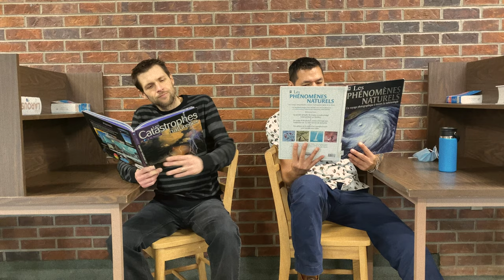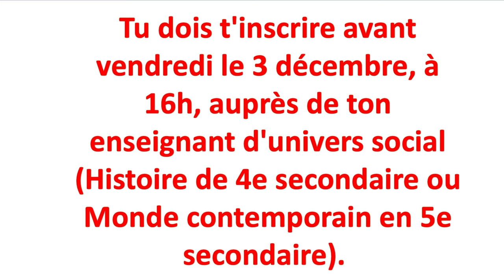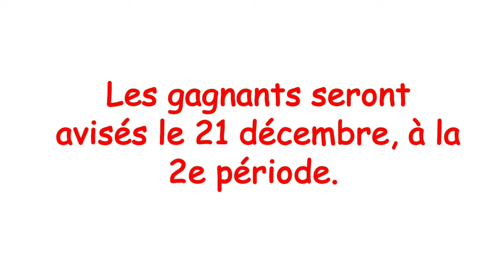incroyables défis : activités du 21 décembre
Voici la vidéo promotionnelle pour les élève de quatrième et cinquième secondaire pour l'activité profs-élèves du 21 décembre.